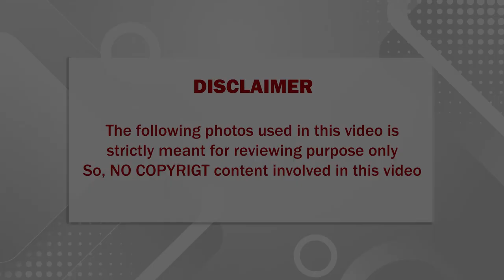🔴 நாதஸ்வரம் சீரியல் நடிகை ஸ்ரித்திகாவின் உண்மையான கணவர் எந்த பிரபலம் தெரியுமா??